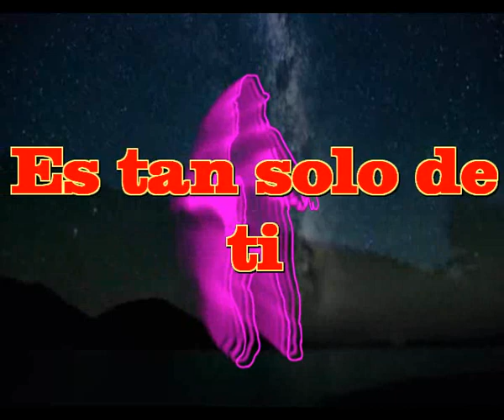Es tan solo de ti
Si tengo sed
Si tengo hambre
Si tengo esperanza

Espero que te pase lo que a mi
Quisiera penetrar en tus pensamientos
Averiguar la esencia de tus sentimientos
La verdad me gustaria saber mas de ti

Quisiera saber si esas noches de amor
Que pudimos disfrutar entre los dos
Pudieras una vez olvidarlas
En los brazos de otro nuevo amor

Si tengo sed
Si tengo hambre
Si tengo esperanza

Recuerdo aquella noche
En que si siquiera ver el cielo
Del techo estrellas nos calleron
Nuestras almas de amor murieron

Aquella noche inolvidable
Que marco de vida y amor noble
Nuestras vidas nuestros espacios
Me temo que se van escapando muy despacio

Si tengo sed
Si tengo hambre
Si tengo esperanza